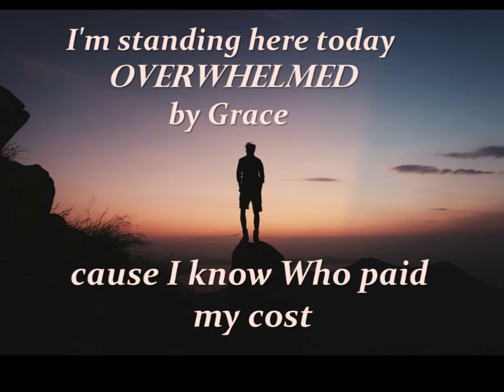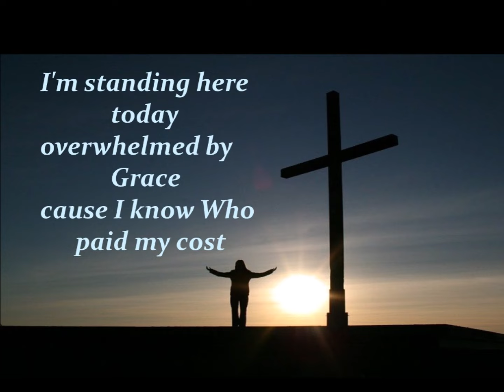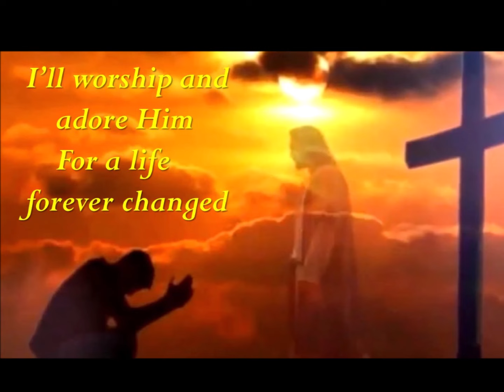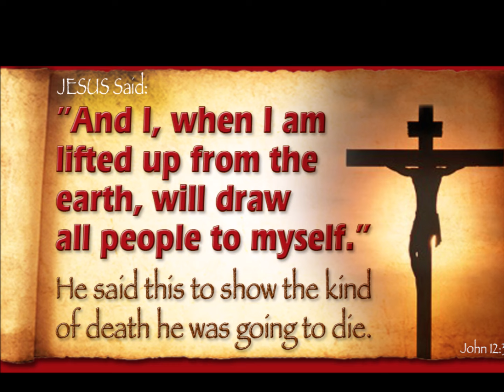Man on the middle Cross by Rhett Walker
Rhett Walker is a Christian rock singer and songwriter who has released multiple albums and received a GRAMMY nomination
Written, Rhett Walker, Matthew West, AJ Pruis & Matt Jenkins,
LYRICS:
Heard the Preacher talking
about three wood crosses
Up on a hill everyone to see
Two sinners on the outside couldn't save themselves if they tried
All I could think is Man, that sounds like me

I’ve been the one on the left full of guilt and regret.
long gone on the wrong side of living
I've been the one on the right always looking for a fight thinking I could never be forgiven
I'm standing here today
overwhelmed by grace cause I know who paid my cost
Thank God
for the man on the middle cross

He didn't have to do it
But for me He went thru it
A love like that I'lI never understand
Lord knows I don't deserve it
And I know I couldn't earn it
Mercy rained down on this desperate man

The cross is where he went
But that ain’t where he stayed
He brought me back to life when He rose up out of that grave
Someday I’ll stand before Him
And I’ll See Jesus face to face
I’ll worship and adore Him
For a life forever changed
Chorus
Thank God